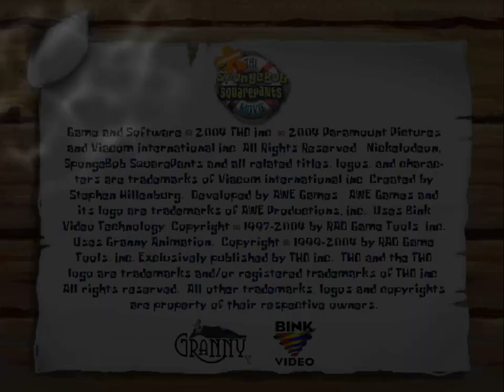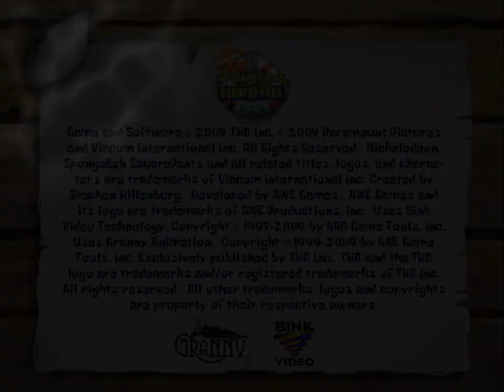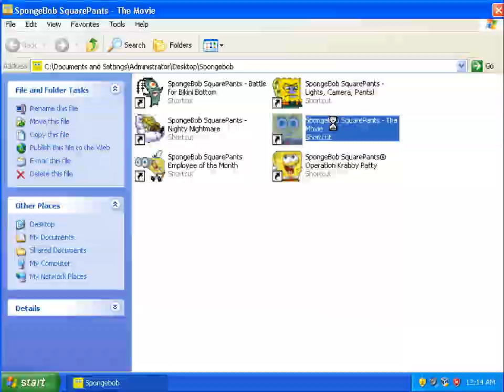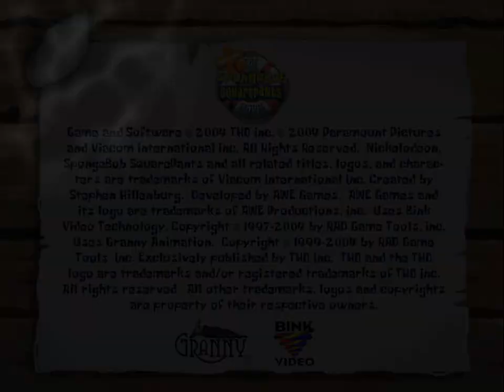Let's Play The Spongebob Squarepants Movie (PC), ep 1: The AWE opus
Despite this game coming before Lights, Camera, Pants!, this one is apparently the real example of what AWE's capable of.